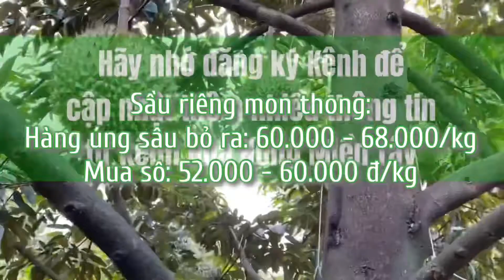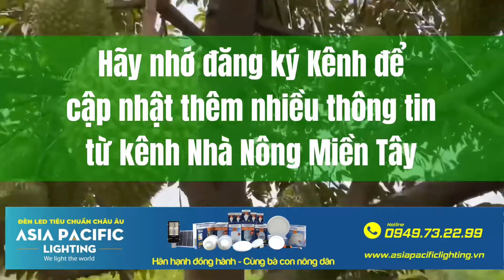Giá sầu riêng ngày 12/12/2021 | Thị trường sầu riêng | Thông tin giá cả sầu riêng mới nhất